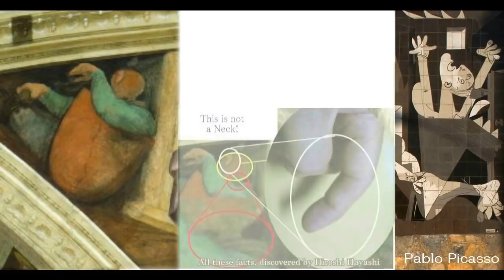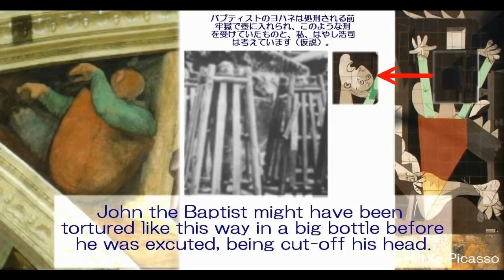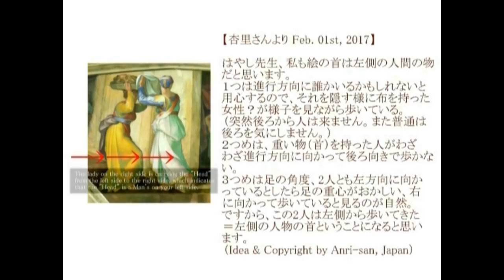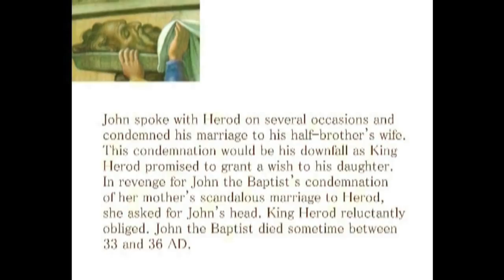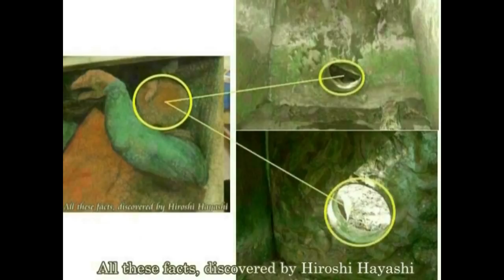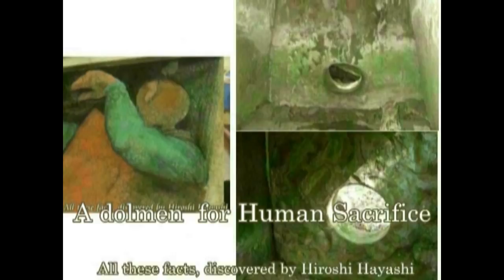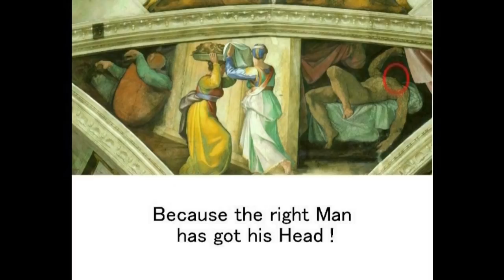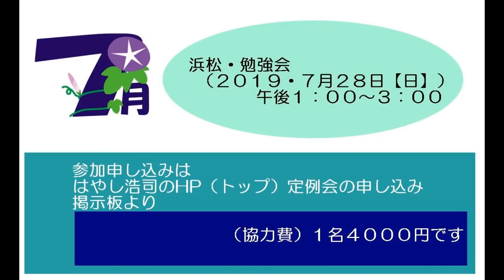3050【03再重】John the Baptist, tortured in Bottle 首を切られたバプティストのヨハネ替え玉説by Hiroshi Hayashi, Japan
1885+1871+1789【重】+1560+１４５０＋１４９６（重・Important）+１４９５
John the Baptist as a proxy puppet for Jesus Christ, Shamash
バプティスト・ヨハネは、イエス、つまりシャマシュの替え玉・操り人形であった。
I understand that John the Baptist who was killed was a Proxy of Jesus Christ himself.

ヨハネは当時の領主ヘロデ・アンティパスの結婚を非難したため、捕らえられ、首をはねられて処刑された（マタイ福音書14:1-13）。ヘロデ・アンティパスの家令(執事)の妻が首を埋葬した。キリスト教伝承では首はのちに再び発見され、コンスタンティノポリスにもたらされたとされる。
が、私、はやし浩司は、この話そのものが本当かどうか疑っています。
殺された、バプティストのヨハネは、これまたイエスの替え玉だったと理解しています。

A Message from Jesus Christ  (The Battle of Cascina and the Battle of Anghiari)
イエスからのメッセージ【カッシナの戦いとアンギャリの戦い】
Jesus Christ left his messages in two sketches, one is “the Battle of Cascina” and another one is “the Battle of Anghiari”.
These two sketches are said to have been sketched by Michelangelo Buonarroti and Leonardo da Vinci.
These two artists were also puppet artists, manipulated by Jesus after 1500 years in the Renaissance.
But this is not Today’s point.
Today’s point is that Jesus left his messages in these two sketches as follows.

Jesus is resurrected on the Bible and he is still alive.
His proxy Jesus was killed by a Roman soldier and Jesus was very much raged about it.

Here you see these messages with evidence and also I point here in this video that his death date was also concocted according to the numbers, hidden in the sketch, “the Battle of Cascina”, sketched by Michelangelo.
Leonardo died on May the second at age 67.
I mean his death date was concocted, which indicates that he did not die on that day.
Leonardo was alive when Michelangelo sketched “The Battle of Cascina”.

ダビンチの死亡日は、あらかじめ、予定されていた。
つまりダビンチ自身によって、あらかじめアレンジされた日だった。
ダビンチは１５００年後のイエスであったという時事と重ね合わせるなら、少なくともダビンチは、その日には死んでいなかったことになる。
つまりイエスは、その日に死んだはずがない

「カッシナの戦い」の絵は、もともとは、壁画として描かれる予定のものでした。
ダビンチの描いた「アンギャーリの戦い」の反対側の壁に描かれる予定だったと言われています。
が、その壁画は描かれることはありませんでした。
現在、私たちが「カッシナの戦い」と呼んでいる絵は、そのスケッチ画ということになります。
ミケランジェロの弟子が、そのスケッチ画を模写していました。
そのカッシナの戦いの中には、ダビンチの秘密に関する、重大なメッセージが、隠し文字の形で、こめられていました。
つまりダビンチは、１５００年後のイエスであり、また少なくとも、ダビンチは一般に言われているように、１５１９年の５月２日、６７歳で死んでいない。
その死亡年月日は、ダビンチ自身によってねつ造されたものである。
つまりまだ生きている、と。
ダビンチは、１５００年後のイエスでした。
そして１５１９年の５月２日には死んでいない。
つまりイエスはまだ、生きているということです。

June 12th, 2016+March 29th, 2016 + Sep. 08th, 2015
Hiroshi Hayashi